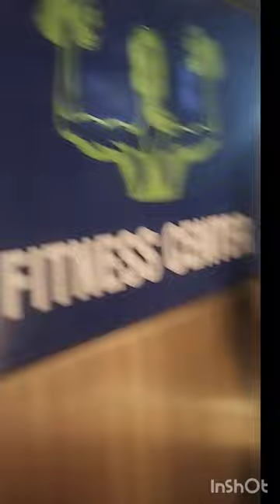vlog on visit to Parveen shakir complex fsd